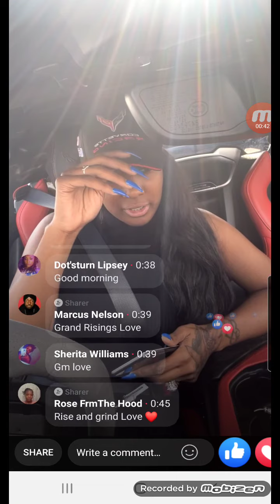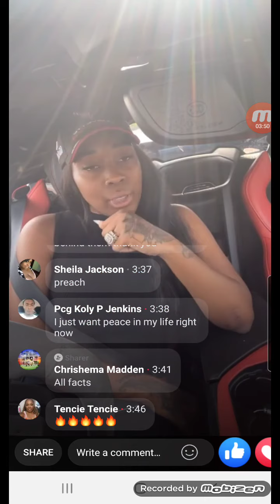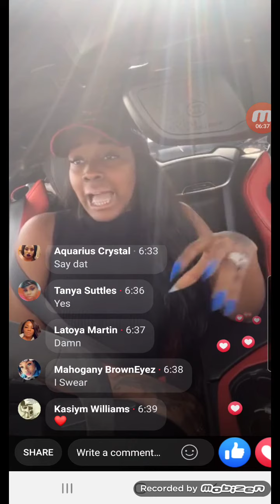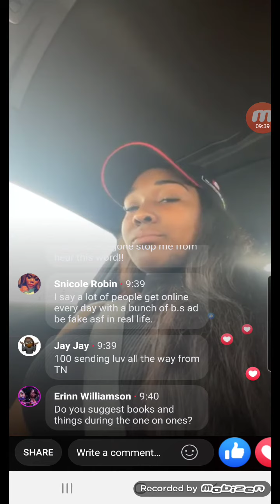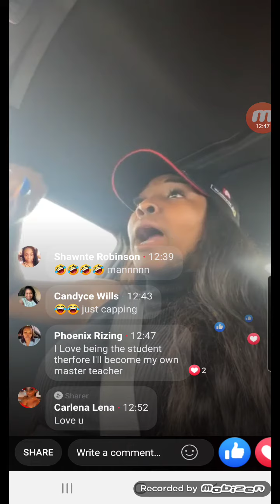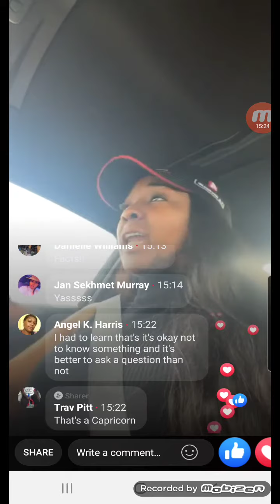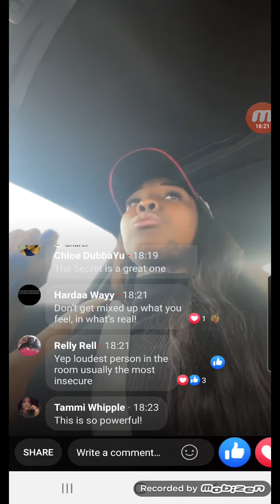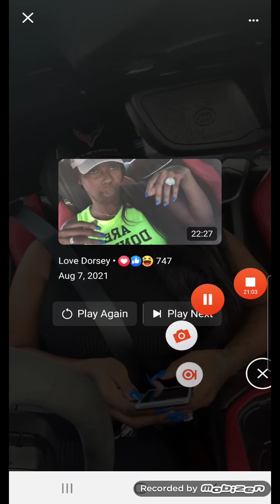Love Dorsey - The Lies You Tell Yourself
@love_dorsey - insta
Booking# for 1 on 1 Text - (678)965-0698
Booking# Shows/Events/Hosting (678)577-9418